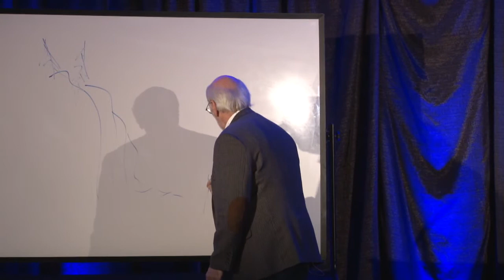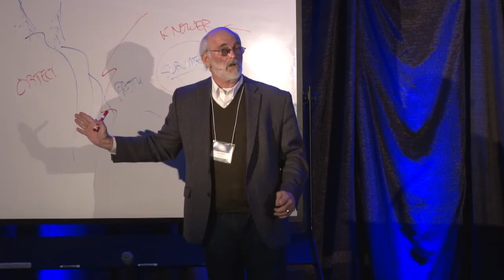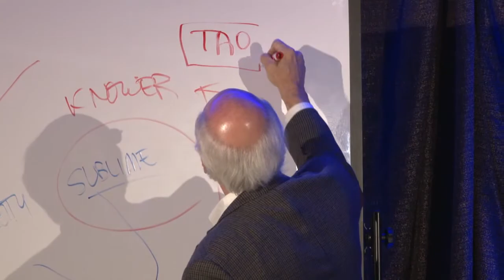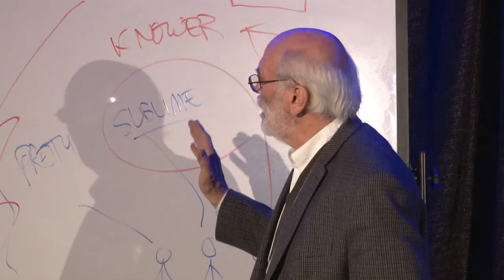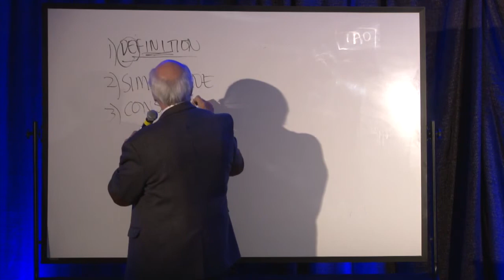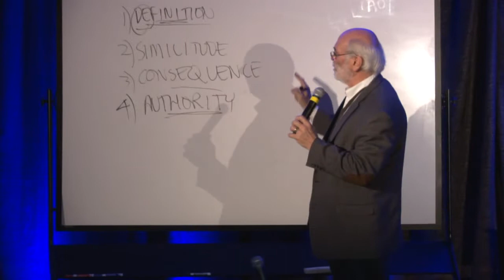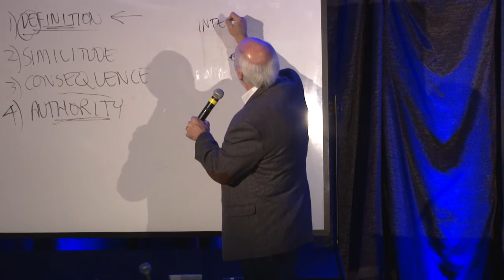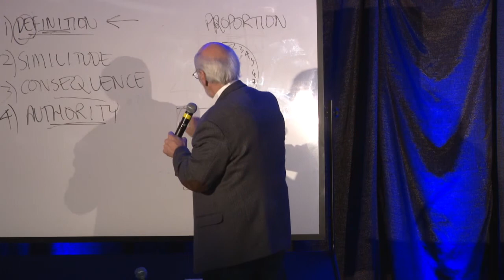“The Abolition of Man: Predicate to Thulcandra” - Jerry Root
This video is of Jerry Root's plenary address #2 titled “The Abolition of Man: Predicate to Thulcandra” from The C.S. Lewis Retreat 2015.